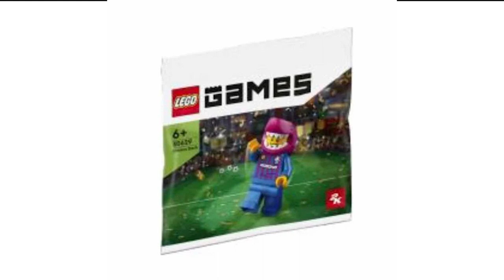NEW LEAKED Lego Theme 2023!! Lego Games Poly Bag??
Yo Guys and welcome back to another SithGeek Youtube channel video how are you guys doing. If you would like to like and Subscribe to show your support to the best lego based youtube channel on youtube. What videos are made on this channel?? Mocs, News, Video Games, Reviews and much much more.